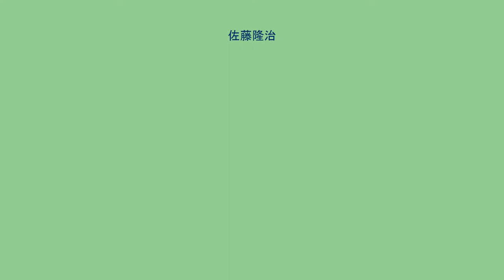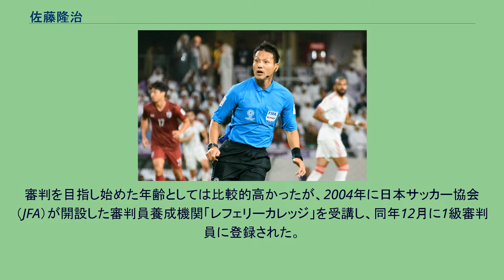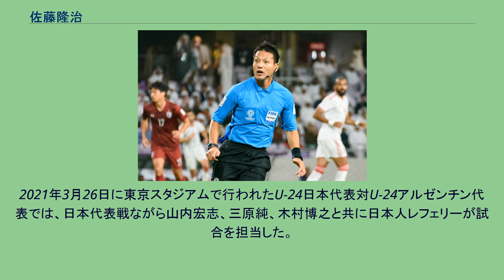佐藤隆治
佐藤 隆治（さとう りゅうじ、1977年4月16日 - ）は、愛知県一宮市出身のサッカー審判員。
プロフェッショナルレフェリー、VARおよびAVAR担当審判員。
2009年より国際審判員に登録される。
知多郡阿久比町在住。
小学校からサッカーを始め、愛知県立一宮高等学校・筑波大学時代まではサッカーを続けていたが、選手としてプレーを続けるのは諦め現役引退。
地元に戻って高校教員として活動し、指導時に役立てるために地域協会の主催試合まで審判できる2級審判員の資格までは取得していたが、2002年に地元愛知県で行われた上川徹の講演を聴いてプロフェッショナルレフェリーの道を目指すことを決める。
審判を目指し始めた年齢としては比較的高かったが、2004年に日本サッカー協会（JFA）が開設した審判員養成機関「レフェリーカレッジ」を受講し、同年12月に1級審判員に登録された。
2007年には唐紙学志・井上知大とともにJ2リーグの主審として新規登録され、同年8月からはJ1リーグの担当に「昇格」し、この年はJ1で3試合、J2で14試合の主審を務めた。
2008シーズン以降は主にJ1の試合で主審を務めている。
2009年より国際主審に登録され、4thエリートとして活動を行うこととなった。
同年1月にカタールで行われた「カタール国際U-20大会」では開幕戦の主審に抜擢されるなどアジアサッカー連盟所属の若手レフェリーとして期待された。
2009年のJ1担当主審の中では3番目の若さであるが、同年よりプロフェッショナルレフェリー（旧称スペシャルレフェリー）として活動している。
2010年7月からは日本サッカー協会とイングランドサッカー協会の交流プログラムの一環として、東城穣とともにイングランドに派遣された。
副審の相樂亨、山内宏志とともに2018 FIFAワールドカップ・FIFAクラブワールドカップ2018担当審判員に選出された（FIFAワールドカップでは主審としての割り当て無し、グループステージで第4審を4試合担当）。
2018年9月23日、J1第23節・浦和レッズ対ヴィッセル神戸戦にて10人目となるJ1通算主審200試合を達成した。
また、同年の最優秀主審賞を初受賞した。
2019年開催のAFCアジアカップ2019に飯田淳平、木村博之、山内宏志、三原純と共に選出され、グループステージ2試合・ラウンド16 1試合・準々決勝1試合を担当した。
2021年3月26日に東京スタジアムで行われたU-24日本代表対U-24アルゼンチン代表では、日本代表戦ながら山内宏志、三原純、木村博之と共に日本人レフェリーが試合を担当した。